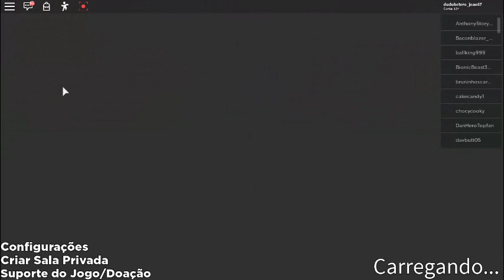EMBARQUEI EM BARCO PARA IR NA DISNEY:SUSPENSE NO ROBLOX:#1